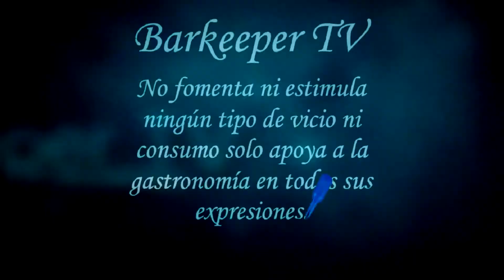Stol 2 de 4-Barkeeper TV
Continuamos prácticando movimientos de flair.